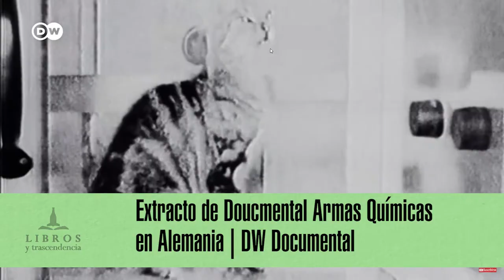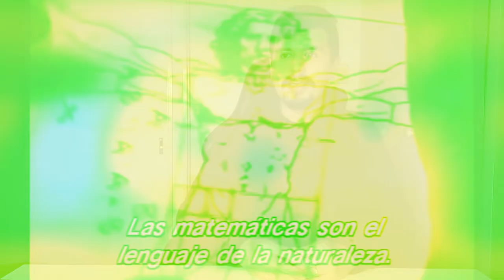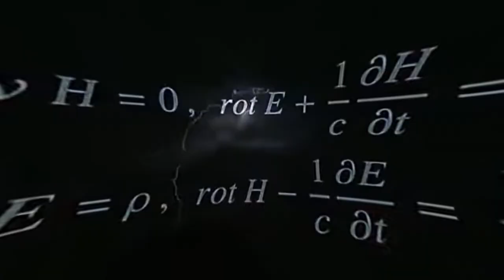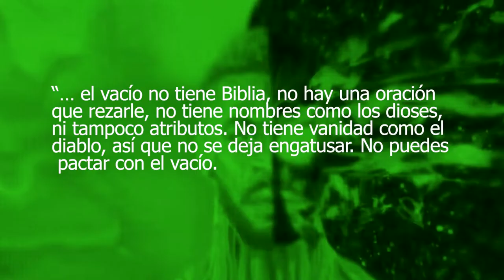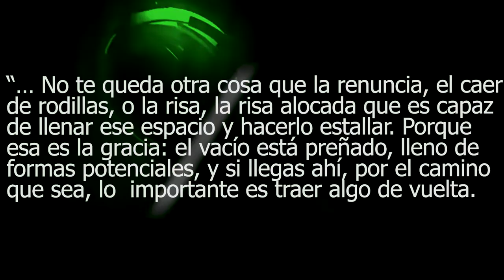Un Verdor Terrible (When we ceased to understand the world) || Benjamín Labatut || Comentarios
La revelación latinoamericana editorial del año 2021, Benjamín Labatut, chileno que con su pluma nos lleva a visitar los roles de la coincidencia en los descubrimientos de la ciencia: la búsqueda de un pigmento lleva al cianuro, de un pesticida a las cámaras de gas Nazis, las matemáticas a los delirios místicos y la física cuántica a la evaluación del ego.

Un libro muy recomendado para quien gusta de la historia, que en palabras del mismo autor, pertenece al género "Ficción Histórica": desde su primer relato, más cercano a la "Historia" hasta los últimos de Heisenberg y Schrödinger, que poseen más de su cosecha.

Una vez lean el libro o vean el video pasarán dos cosas:
La foto de la miniatura tendrá un sentido y,
Son invitados a reflexionar ¿Cuánto le debe el éxito de este libro a los hechos históricos y cuánto a la pluma del autor?

Saludos y vuelvo con todo! Ojalá no más pausas de tres meses D: !

00:00 Introducción
00:45 Primer relato: Azul de Prusia
09:41 Schwarzschild – Mochizuki – Grothendieck
12:47 Schördinger y Heisenberg
15:36 Epílogo y Sobre el autor
20:47 Excusas de ausencia y Graciaas!